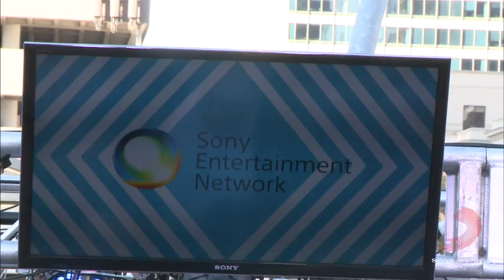Chiodos - Heart of Austin 2014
Heart of Austin 2014, powered by Sony
Thursday, March 13, 2014
5:30 pm - 6:00 pm